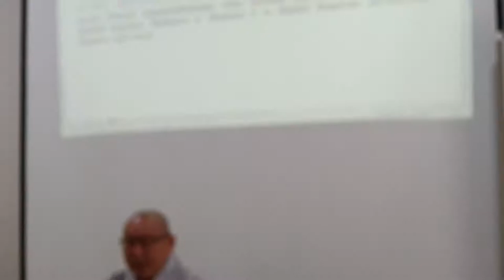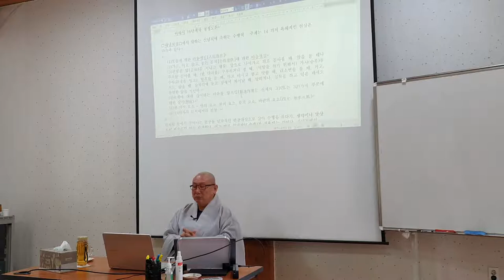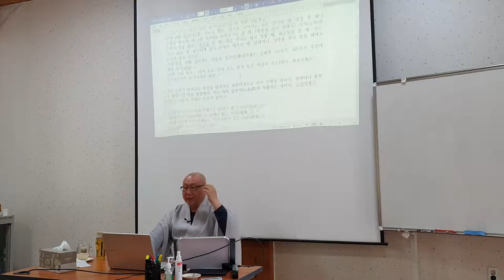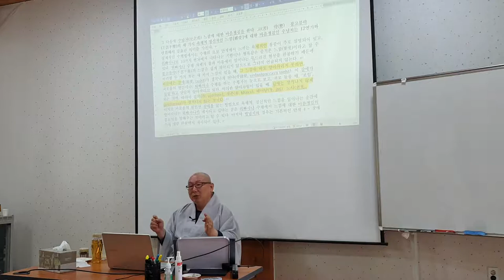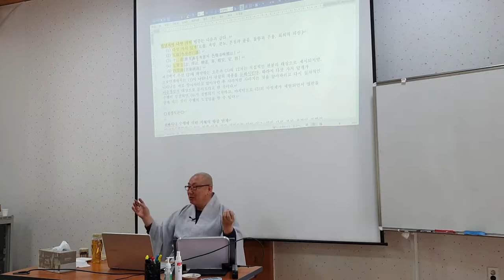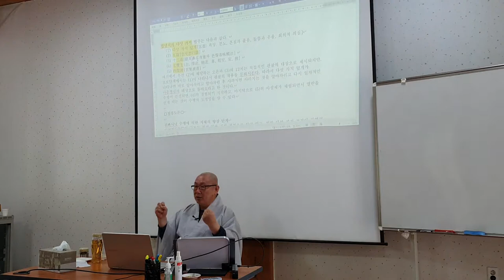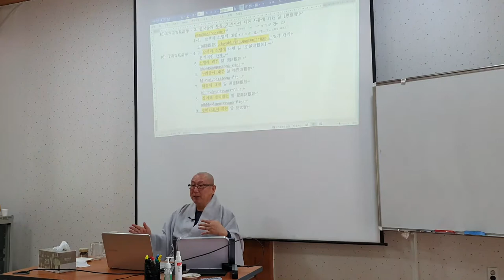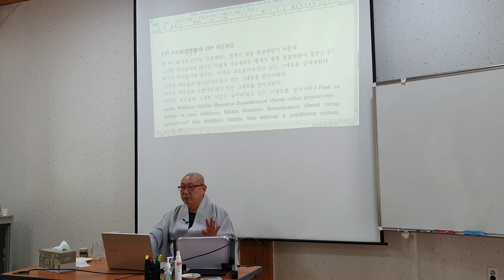등현스님 - 초기불교 수행론 11-1